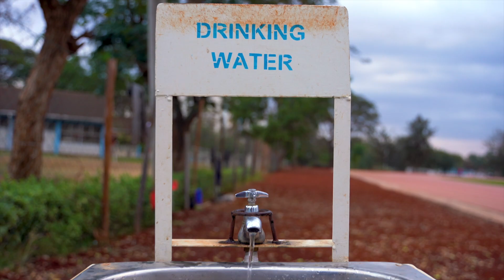The Wits MIND Institute | A Groundbreaking Hub for AI Research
The new Machine Intelligence and Neural Discovery Institute at Wits University (The Wits MIND Institute) is an African-based interdisciplinary AI research hub that pushes the frontiers of the scientific understanding of machine, human and animal intelligence.

The Wits MIND Institute focuses on fundamental AI research that promotes breakthrough scientific discoveries and aims to grow a needed critical mass of AI expertise on the continent. Through robust interdisciplinary collaboration, MIND partners with industry and others to develop cutting-edge technologies tailored to address Africa’s unique challenges.